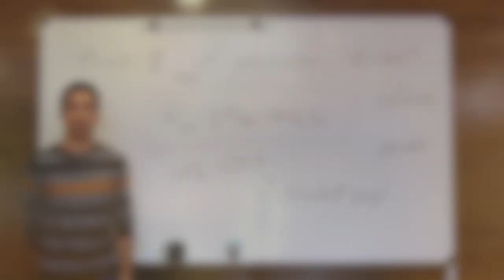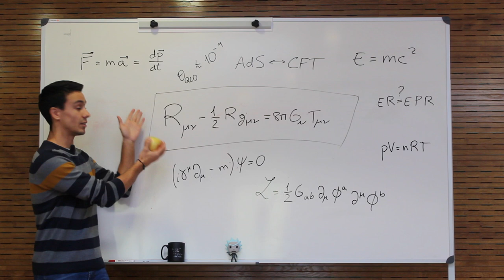Yo Investigo Yo Soy CSIC - José Calderón Infante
La Teoría de Cuerdas es la candidata a teoría de gravedad cuántica más prometedora. Sin embargo, predice un montón de Universos muy distintos sin que podamos identificar cual es el nuestro. ¿Cuál es la solución a este problema? ¡En este video os lo explicamos!

Agradecimientos:
+ Jorge Luis Dasilva Golán - Edición.
+ Llorenç Espinosa Portalés - Cámara.
+ Ángel María Uranga Urteaga - Revisión del guión.
+ IFT - Equipos y localización.

Créditos:
+ Tabla de partículas del Modelo Estándar